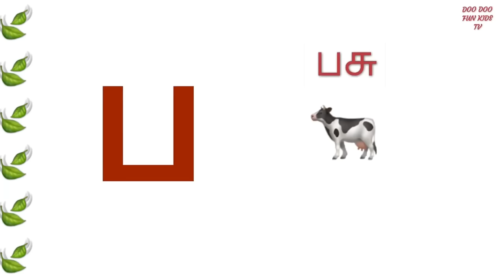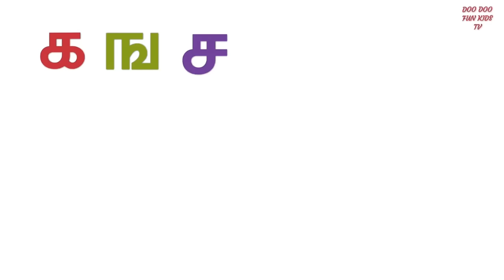Tamil uyirmei ezhuthukkal | தமிழ் உயிர்மெய் எழுத்துக்கள் | க ங ச ஞ பாடல் | Tamil alphabets & rhymes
In this video, kids will learn the Tamil alphabets.
Tamil uyirmei ezhuthukkal, Tamil rhymes for kids, children Tamil songs, Tamil learning for kids

Kids here will learn each word against a letter for each uyirmei ezhuthu

Tamil learning videos for kids, Tamil rhymes, Tamil alphabets learning.

Kids can learn all the Tamil vowel alphabets. அ, ஆ, இ, ஈ, உ, ஊ, எ, ஏ, ஐ, ஒ, ஓ, ஔ, ஃ.

These are the Tamil vowel alphabets called தமிழ் உயிர் எழுத்துக்கள்

Kids will learn each words against each letters. Easy to understand and learn for children.

Alphabets are written using play doughs. Kids learning videos, videos for children, babies videos.

ABC kids songs, kids songs, kids rhymes, toys reviews, play dough videos